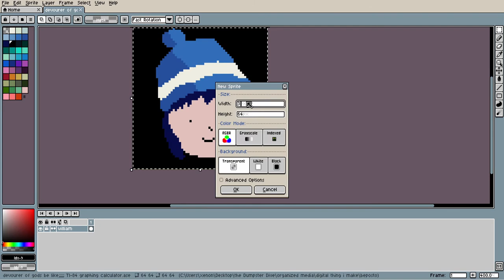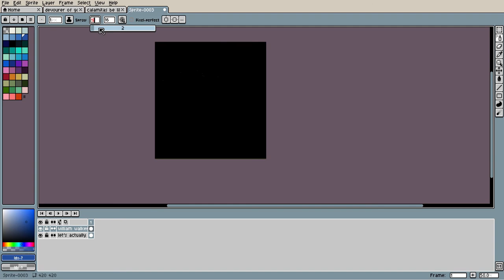"""""quality""""" speedpaint 4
salt edition